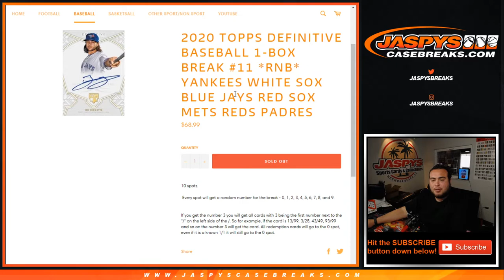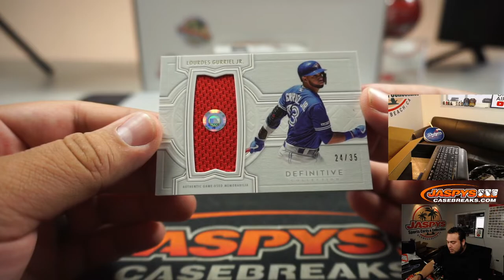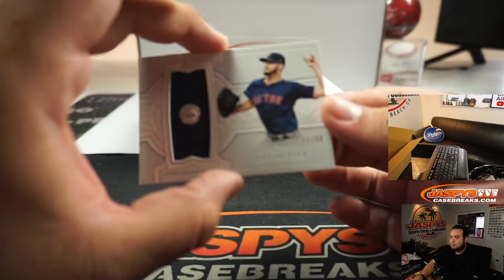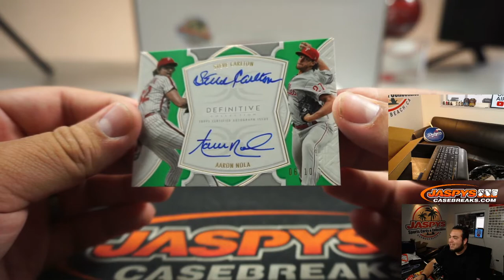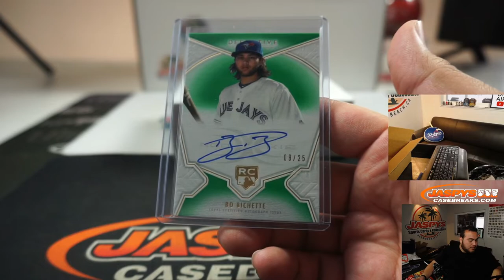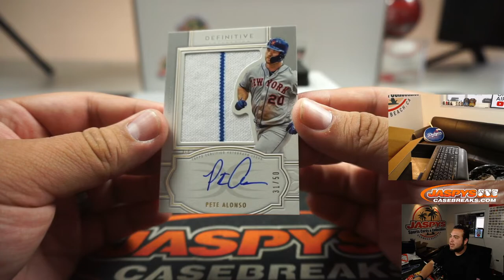SUN. 5/17 - 2020 TOPPS DEFINITIVE BASEBALL 1-BOX BREAK #11 *PYT*